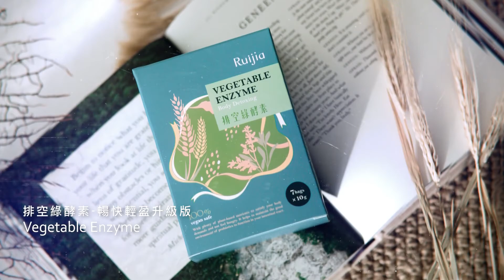【企業】Ruijia露奇亞｜2020品牌形象影片 新營養選物學